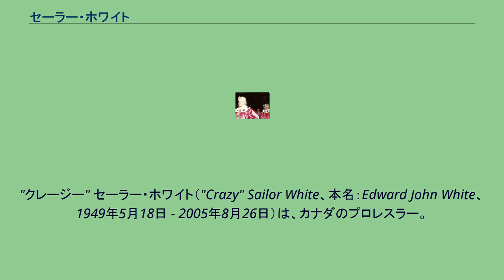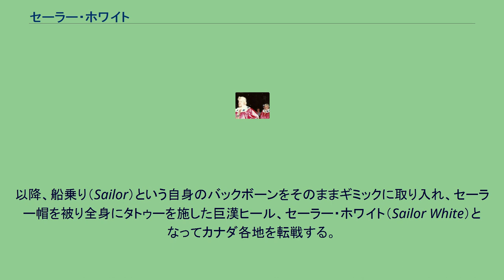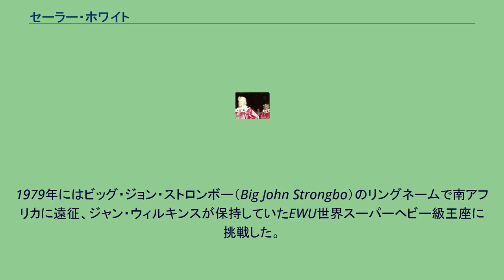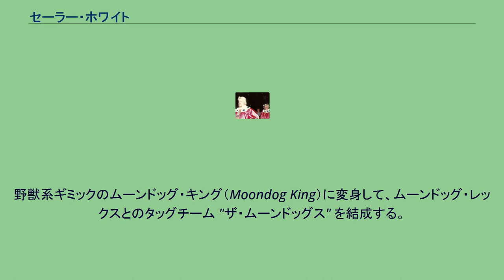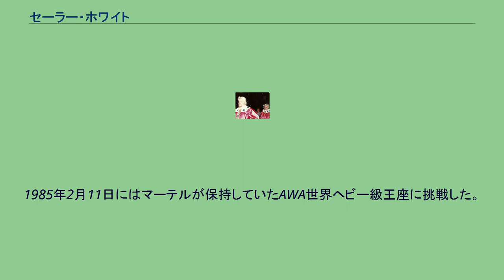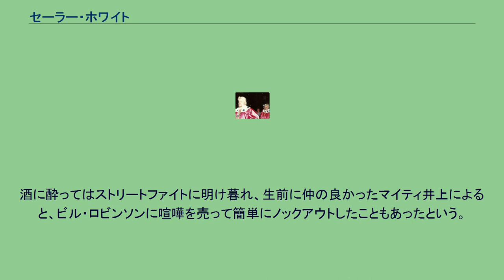セーラー・ホワイト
ニューファンドランド・ラブラドール州の人物
"クレージー" セーラー・ホワイト（"Crazy" Sailor White、本名：Edward John White、1949年5月18日 - 2005年8月26日）は、カナダのプロレスラー。
ニューファンドランド・ラブラドール州セントジョンズ出身のアイルランド系カナダ人。
そのリングネーム通り、船乗り上がりの荒くれ狂乱ファイターとしてカナダ大西洋岸やモントリオール地区を主戦場に活躍、日本では国際プロレスに度々参戦した。
セントジョンズの貧民街で育ち、10代の頃に違法行為を犯して投獄されたこともある。
成人してからはニューファンドランド島で船員として働いていたが、持ち前の腕っぷしの強さと喧嘩っ早さを活かすべく、1972年にオンタリオ地区でプロレスラーとしてデビュー。
以降、船乗り（Sailor）という自身のバックボーンをそのままギミックに取り入れ、セーラー帽を被り全身にタトゥーを施した巨漢ヒール、セーラー・ホワイト（Sailor White）となってカナダ各地を転戦する。
バンクーバーではジン・キニスキー、モントリオールではマッドドッグ・バションに師事し、1974年3月にはバションの肝煎りで国際プロレスの『チャレンジ・シリーズ』に初来日。
同シリーズには全日本プロレスのジャイアント馬場が友情参戦しており、そのユニークなキャラクターと度胸満点のラフファイトを馬場に買われ、4月開幕の全日本『第2回チャンピオン・カーニバル』にも継続参戦した。
しかし、酒と博打で滞在中にギャラをすべて失ってしまったため、5月に開幕した国際の『ダイナマイト・シリーズ』にも引き続き参戦、ラッシャー木村と日本初の金網チェーン・デスマッチを行っている。
結果として、2団体を股にかけた3シリーズ連続出場という珍記録を残すことになった。
以降も国際プロレスには1976年と1978年の『新春パイオニア・シリーズ』に参戦しており、1976年1月24日に越谷、1978年1月19日に水戸にて木村のIWA世界ヘビー級王座に挑戦。
水戸市民体育館では金網デスマッチで大流血戦を演じた（東京12チャンネル・アナウンサーの杉浦滋男は、顔面が鮮血で真っ赤に染まった彼を見て「ホワイトではなく名前をレッドにしなければなりません」などと実況していた）。
また、来日する度にウエイトが増量し、最後の来日では150kg級の巨体になっていた。
1979年にはビッグ・ジョン・ストロンボー（Big John Strongbo）のリングネームで南アフリカに遠征、ジャン・ウィルキンスが保持していたEWU世界スーパーヘビー級王座に挑戦した。
1980年末よりWWFに登場。
野獣系ギミックのムーンドッグ・キング（Moondog King）に変身して、ムーンドッグ・レックスとのタッグチーム "ザ・ムーンドッグス" を結成する。
キャプテン・ルー・アルバーノをマネージャーに迎え、1981年3月17日にペンシルベニア州アレンタウンでトニー・ガレア&リック・マーテルからWWFタッグ王座を奪取。
ニューヨークのマディソン・スクエア・ガーデンでは、ペドロ・モラレスやミル・マスカラスとのシングルマッチも行われた。
しかし、一時カナダへ戻った際、過去の犯罪歴が当局に発覚してアメリカに再入国できなくなり、そのままWWF離脱を余儀なくされた（ホワイトは王座を剥奪され、ムーンドッグ・スポットが後任王者となった）。
5月13日にはメイン州バンゴーにおいてボブ・バックランドのWWFヘビー級王座に挑戦する予定だったが、レックスが代役を務めている その後はジノ・ブリットらが主宰していたモントリオールのインターナショナル・レスリングを主戦場に、1982年にディノ・ブラボーを破りカナディアン・インターナショナル・ヘビー級王座を獲得。
同地区には1980年代中盤まで定着して、ネイル・グアイ、ミシェル・デュボア、ザリノフ・ルブーフ、アブドーラ・ザ・ブッチャー、マスクド・スーパースター、キング・トンガ、ワイルド・サモアンズなどのヒール勢と共闘し、ブラボー、リック・マーテル、ビル・ロビンソン、ジョー・ルダック、パット・パターソン、レイモンド・ルージョー、ジャック・ルージョー、トニー・パリシ、マイティ・イゴール...